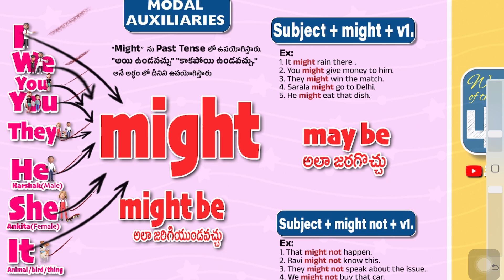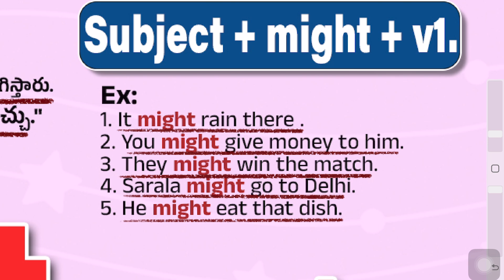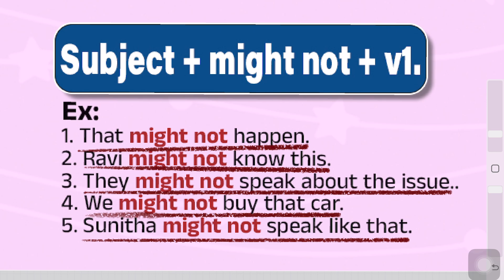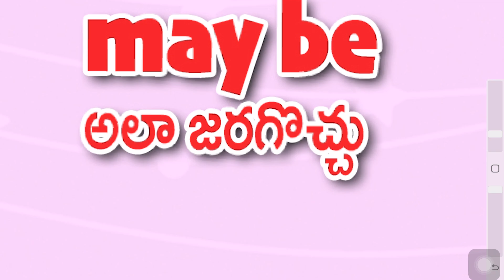WOTD 47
Use of "Might"